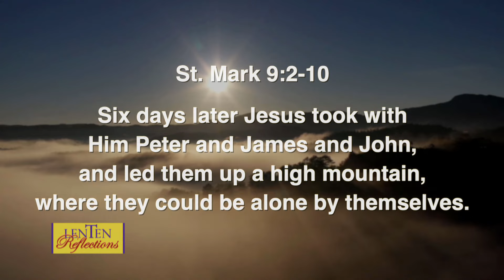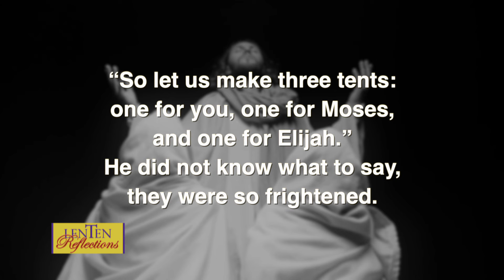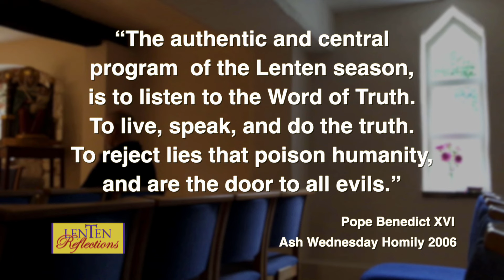LENTEN REFLECTIONS 2024 - SECOND WEEK OF LENT: LISTENING TO THE WORD OF TRUTH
The theme of the second week of Lent is listening to the word of truth. Fr. Benedict Kiely shows how we must reject lies that poison humanity, and listen to the Truth in Jesus.